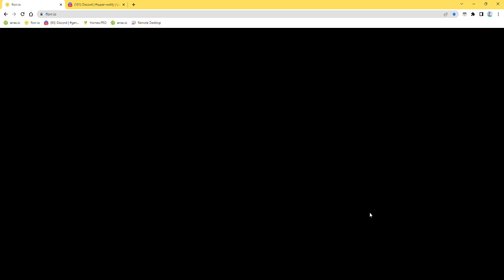Florr.io Super Starfish